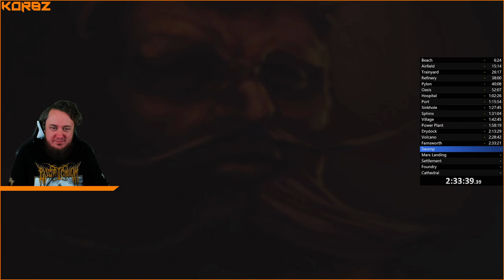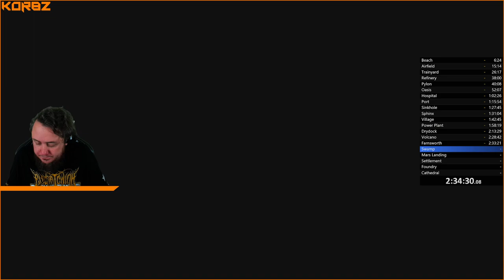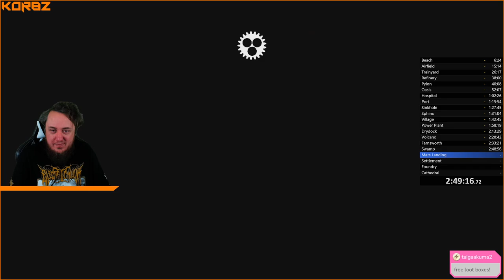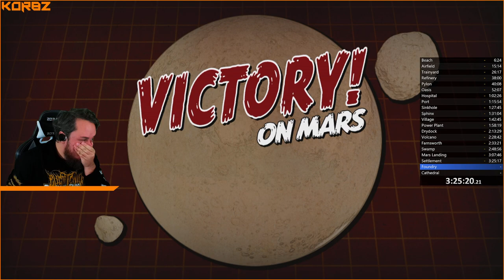Iron Brigade Rise of the Martian Bear Any% NG+ 3:49:32 Speedrun | Twitch VOD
Timestamps:
0:00 - Intro
0:07 - Start
0:14 - Beach
07:20 - Airfield
16:23 - Trainyard
27:43 - Refinery
39:05 - Pylon
41:17 - Oasis
53:18 - Hospital
1:03:21 - Port
1:16:44 - Sinkhole
1:28:28 - Sphinx
1:31:58 - Village
1:43:46 - Power Plant
1:59:15 - Drydock
2:14:35 - Volcano
2:29:31 - Farnsworth
2:34:36 - Swamp
2:50:13 - Mars Landing
3:08:42 - Settlement
3:26:09 - Foundry
3:47:46 - Cathedral
3:49:39 -  End